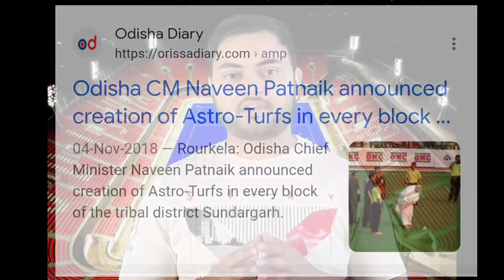ODISHA Is Reviving HOCKEY | Ankit Haritash | Arvind | New video 2023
Once the indian hockey team was the undisputed leader in the world of hockey but then there was a downfall of indian hockey which was at its lowest point in 2008 . This video explains the reasons behind that decline and how odisha is reviving the indian hockey now. This video also talks about the breif history of hockey in india.

Concept & script - Ankit Haritash
Video editor.       - Arvind Haritash